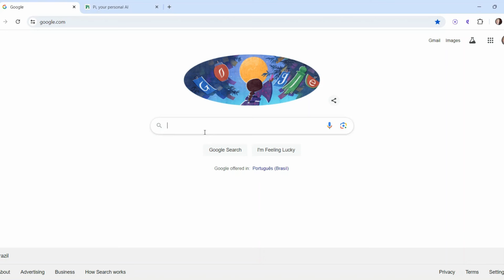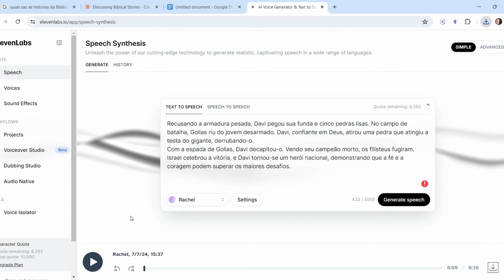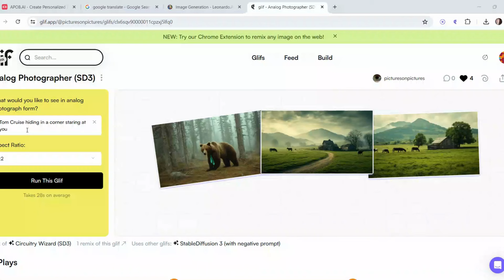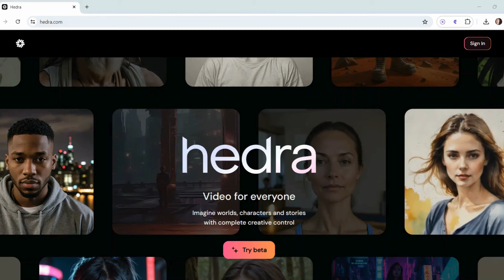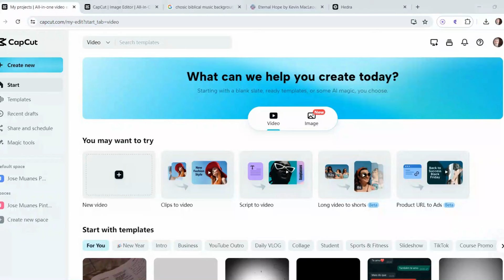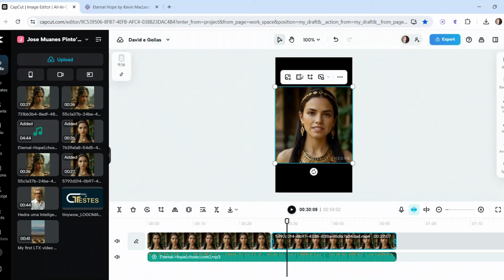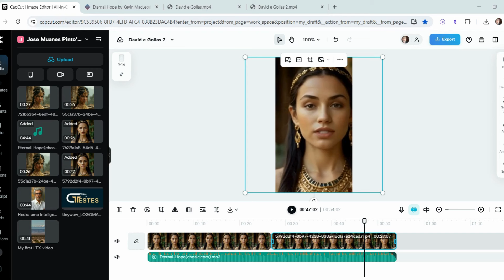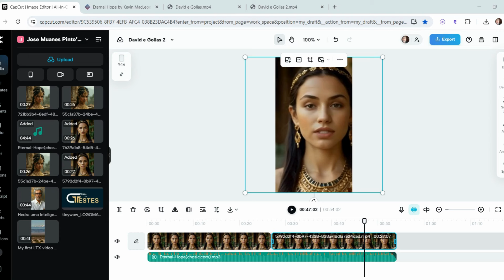Crie shorts que monetizem para seu canal dark de historias da Biblia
Neste tutorial, você aprenderá a criar shorts monetizáveis para criar seu canal dark usando histórias bíblicas. Como exemplo mostro nesse tutorial a a história de David e Golias que eu encontrei ao pedir para o Google me dar uma relaçao das melhores historias da Bliblia, e para criar a historia de de David e Golias eu usei  a plataforma Claude 3.5 Sonnet pedindo que ela criasse uma história com 120 palavras, porque essa quantidade de palavas da audio de mais ou menos 1 minuto. Para a criacao do audio eu dividi a história em duas partes e usei a plataforma Elevenlabs para gravar dois áudios um de 26s e outro de 27 segundos. Bem para continuar o tutorial abri o ChatGPT e pedi a ele para descrever uma mulher baseada em uma divindade da época para que eu pudesse usar como prompt e criar um avatar que iria narrar a historia. Com o prompt em maos usei a plataforma Glif e o Leonardo AI para criar os avatares, apos criar escolhi dois avatares, um de cada ferramenta, e abri a plataforma Hedra para gravar os vídeos com os avatares. Entrando na fase final, abri a plataforma Chosic e procurei por uma música bíblica para usar como background, de posse de todo o material, fui para o Capcut para editar os vídeos e áudios e montar dois shorts de 54 segundos. Este tutorial oferece uma visão completa do processo, do início à finalização, dos shorts que voce podera usar para montar seu canal dark de historias da Biblia. OBS todas as plataformas usadas nesse tutorial foram as versoes gratuitas.

Creditos
Canva
Google
Claude 3.5 Sonnet
ChatGPT
Leonardo AI
Glif
Elevenlabs
Hedra
Capcut
Chosic

This track is free to use even commercially (like YouTube monetization), but you must include the following credits in your video's description (Copy & Paste):